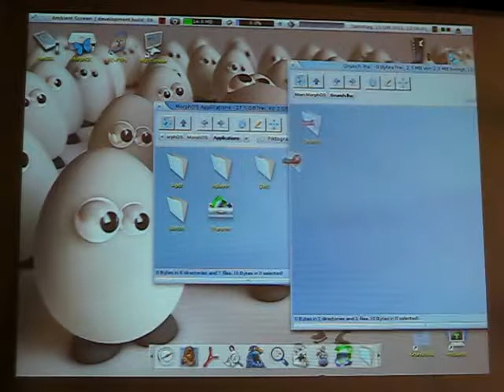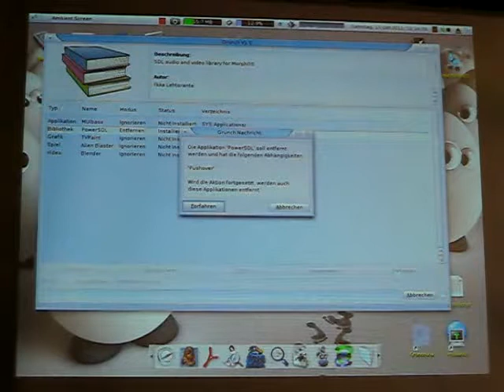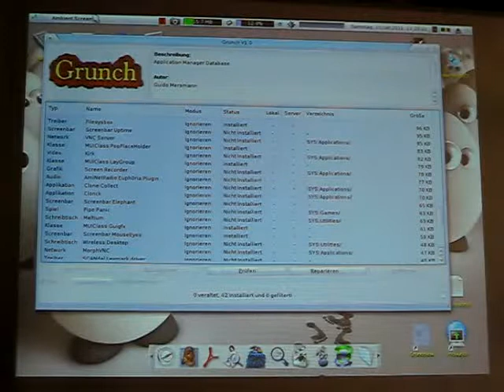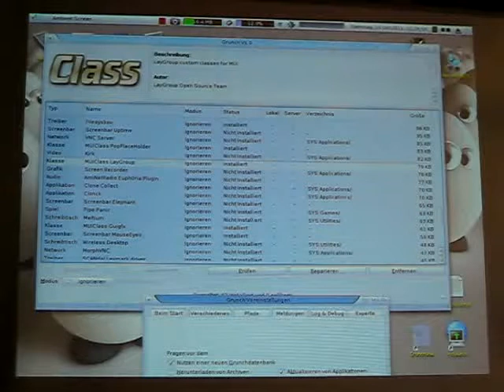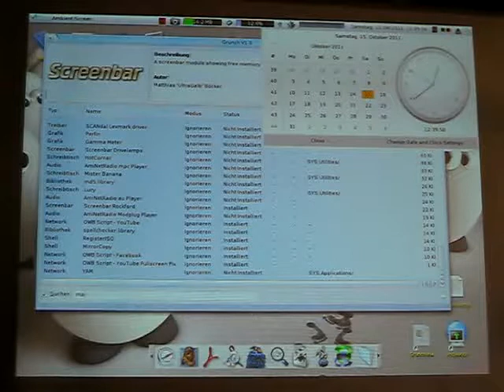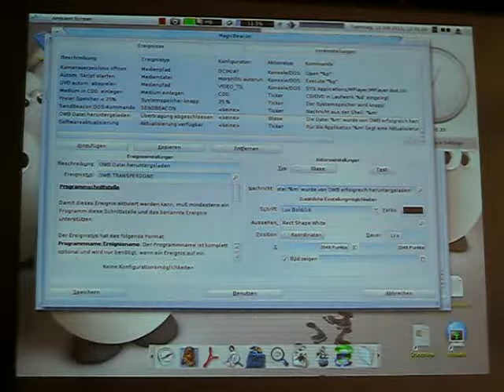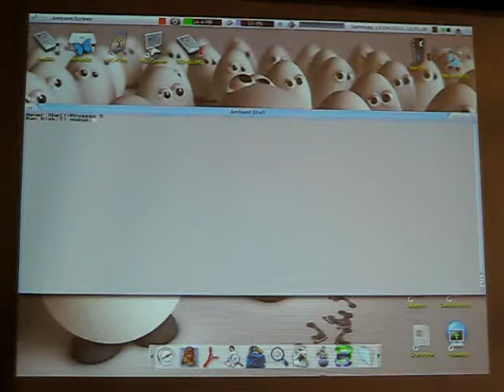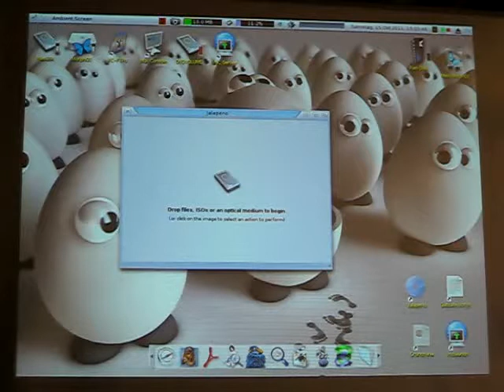Guido Mersmann Grunch MagicBeacon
Vortrag von Geit beim Amiga Meeting 2011
    Grunch (Paketmanager)
    Magic Beacon (Notification System)
    Ausblick auf zukünftige MorphOS Version